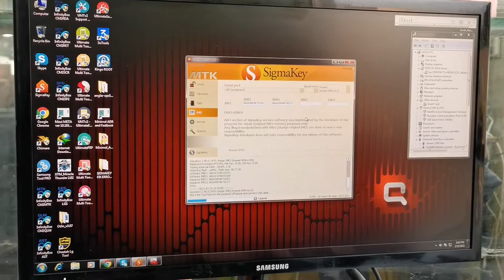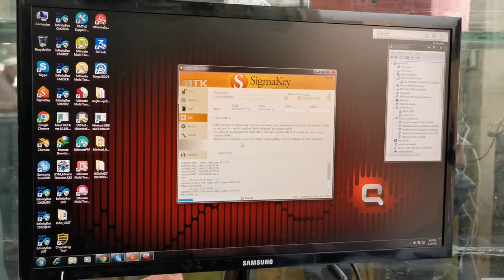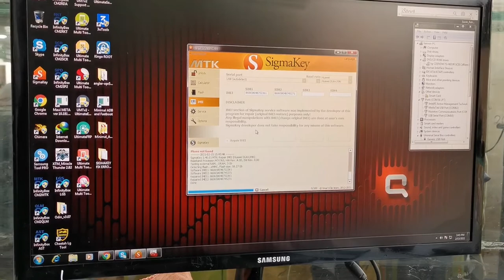Huawei CERT & Secure Backup Honor 9a Repair imei With Sigma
Sigma v2.39.03. READ FIRMWARE for newest Huawei devices
Huawei cert exchang Lateset Security
Huawei CERT & Secure Backup Collection
SSigma v.2.39.08.01. Huawei Y5P, Y6P, Honor 9A and more
Sigma v.2.39.08.01. Huawei Y5P, Y6S, Honor 9A and more
Sigma v.2.39.08.01. Huawei Y5S, P30, Honor 9A and more
Sigma CRT backup p30 pro
Sigma CRT backup p40 pro
Sigma v.2.39 Repair imei and read Crt file